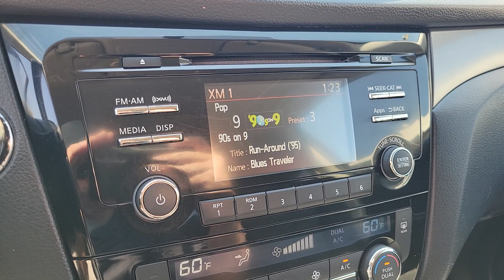2016 Nissan Rogue SV NV Las Vegas, Henderson, North Las Vegas, St George, Mesquite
Pre-Owned 2016 Nissan Rogue SV available at Findlay Honda Northwest located in 7494 W Azure Drive, Las Vegas, NV, 89130. Servicing the Las Vegas, Henderson, North Las Vegas, St George, Mesquite area.

Get into the  2016  Nissan Rogue.  This feature-rich Rogue adds confidence and convenience to everyday life. Standard driver-assist safety tech, large cargo capacity, and spacious seating have your back wherever the road may lead. The following are some of this vehicles highlighted options: Keyless Entry, Back-Up Camera, Satellite Radio, Steering Wheel Audio Controls, Aluminum Wheels, Alarm, Electronic Stability Control, Bluetooth® Connection, Power Driver Seat, Dual Zone A/C. Feel energized in this sporty Rogue. Treat yourself to a test drive today. Our staff will toss you the keys and give you an outstanding customer experience.